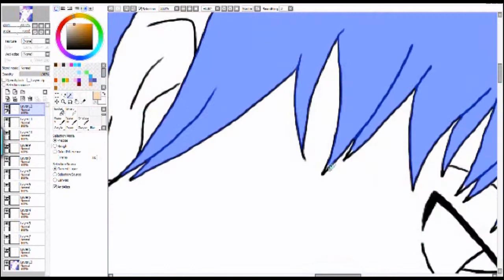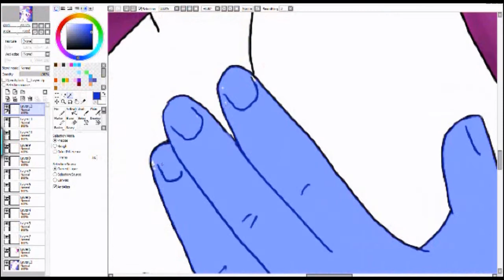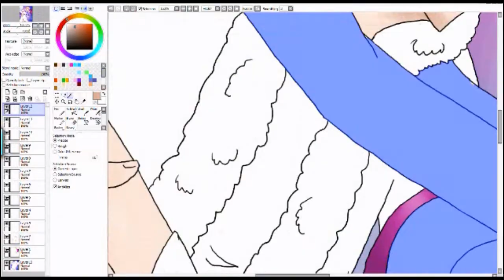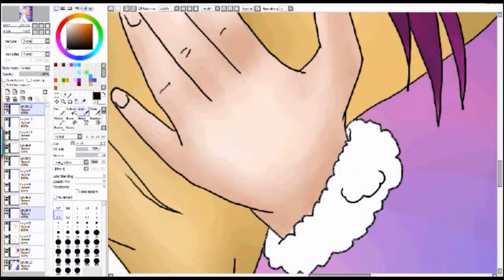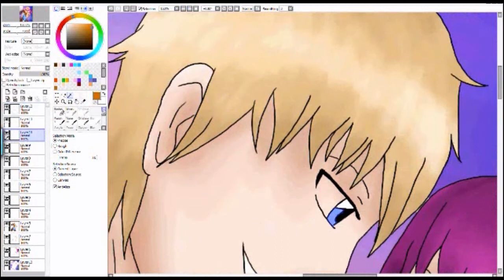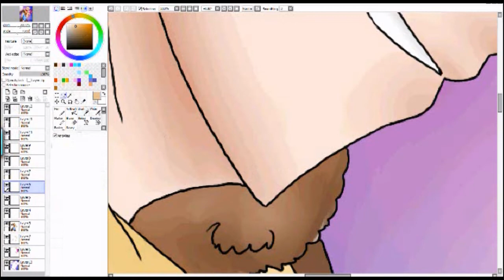It takes two to tango -Speed Color- Daniil x Alusia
eue This is My oc Alusia and My friend Ilovevergil56 or Cassie's Oc Daniil together -w- I decided to record myself drawing this eue Hope you like it 8D